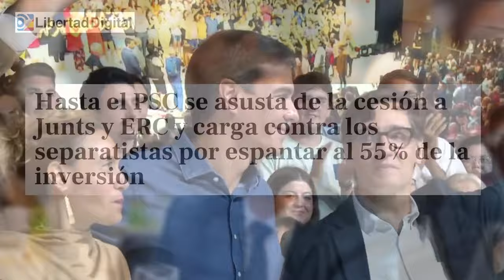PSC se asusta de la cesión a Junts y ERC: carga contra separatistas por espantar 55% de la inversión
Incluso Salvador Illa se ha impresionado del oxígeno introducido por su propio presidente y compañero de partido, Pedro Sánchez, en Junts y ERC. Illa no está en el poder, pero daba por sentado que había ganado la batalla contra los separatistas oficiales después de convertirse en la principal fuerza tanto en las elecciones autonómicas como en las generales en Cataluña. Pero ahora, después de la humillación y sumisión mostrada por Sánchez en las negociaciones con los separatistas, los socialistas catalanes temen que el rumbo cambie, que resurja el golpismo y que su ascenso pierda, al menos, ritmo. La respuesta del PSC ha sido inmediata, cínica e inconsecuente. Después de pedir diálogo y concesiones al separatismo, ahora presentan, el día después de la investidura de Sánchez, un informe que afirma que la gestión de los socios del PSOE ha provocado la salida de nada menos que el 55% de la inversión extranjera.Canal oficial de DISTRITOTV  en YouTube. DISTRITO TV es una televisión en español del grupo de comunicación EL DISTRITO